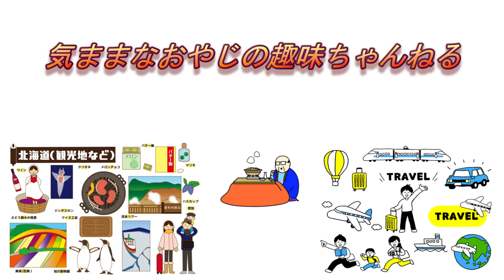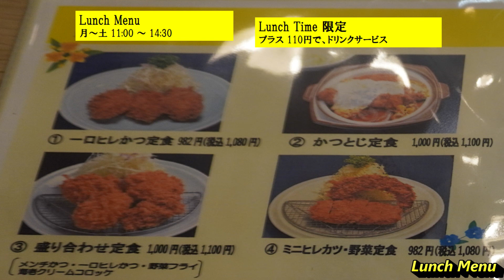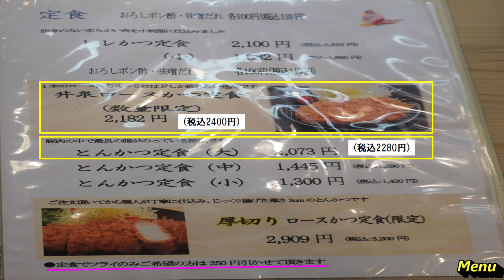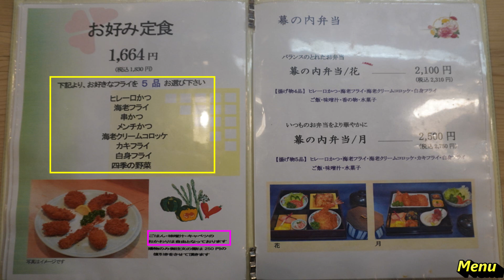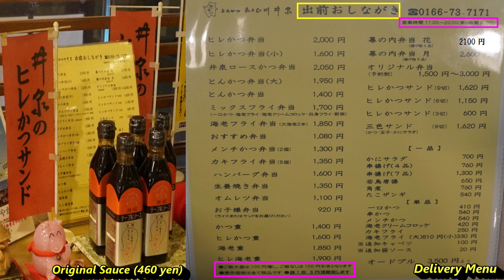(20言語字幕)旭川にあるとんかつの人気店『あさひ川井泉』（北海道旭川市）日本語・英語など字幕選択可能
旭川にあるとんかつの人気店『あさひ川井泉』（北海道旭川市）

気ままなおやじさんは、帯広の豚丼も好きなんですよね。

この動画は、日本語・英語など、20言語の字幕を設定ボタンから、選択して、視聴する事が出来ます。

こちらの店は、1930年に、東京（上野）で、創業しました、老舗とんかつ店の『井泉本店』から、1972年に暖簾分けして、旭川だけでなく、大丸札幌地下食品売り場などにも、出店している、人気のとんかつ屋さんです。
店内には、フリーWiFiもあります。
テイクアウトのお弁当もありますし、旭川市内であれば、どこでも、1個から、配達してくれます。
旭川にお住まいの方や、旭川のホテルにお泊り頂いた際にも、利用しやすいと思います。

こちらの、とんかつは、本当に美味しいので、旭川で、とんかつを食べたくなったら、是非、訪れて欲しいと思います。

※提携している駐車場はありません。
※コロナなどで営業時間などが変更になっている場合があります。